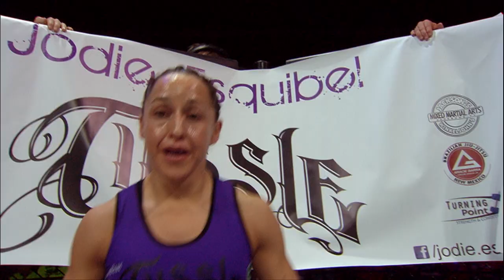INVICTA FC 9 - WE ARE COMING, STEP BY STEP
INVICTA FC 9 - We are coming, step by step, city by city, we are ready. The question is, are you?

INVICTA FC 9 at River Center in Davenport, Iowa.